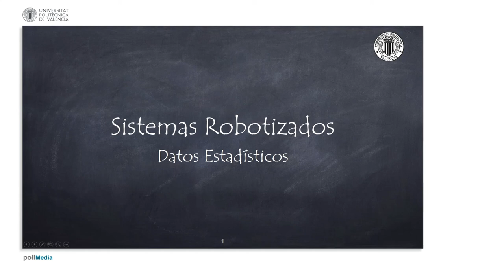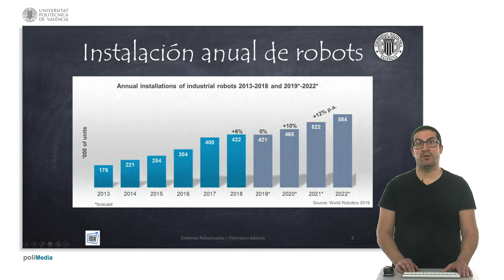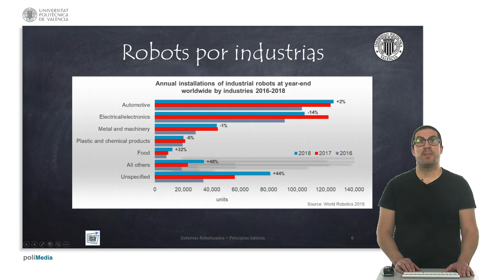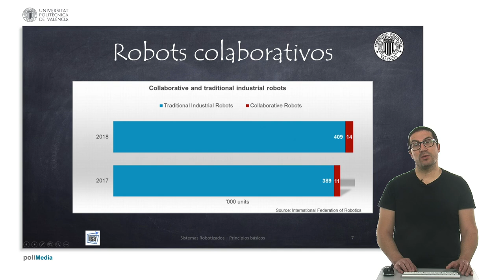Datos Estadisticos | Sistemas Robotizados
En esta presentación se muestran datos estadísticos al respecto del uso de los robots en la industrial. Si queires contribuir al desarrollo de este tipo de tutoriales:

Este vídeo pertenece a un conjunto de videotutoriales usados en asignaturas de robótica de la Universitat Politècnica de València.